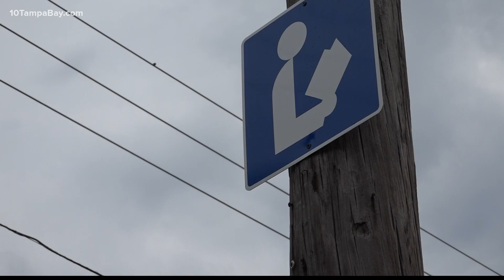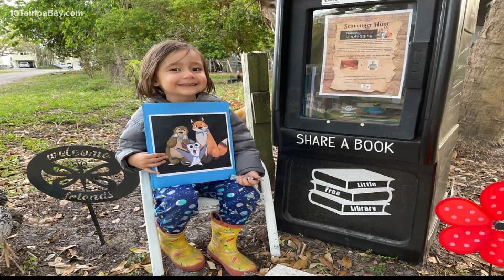Book lovers give away 100,000 books during COVID pandemic in Pinellas County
Kristine Dowhan was bored at home during her COVID quarantine. She decided to leave free books on her front curb, never expecting it would spark a reading revolution